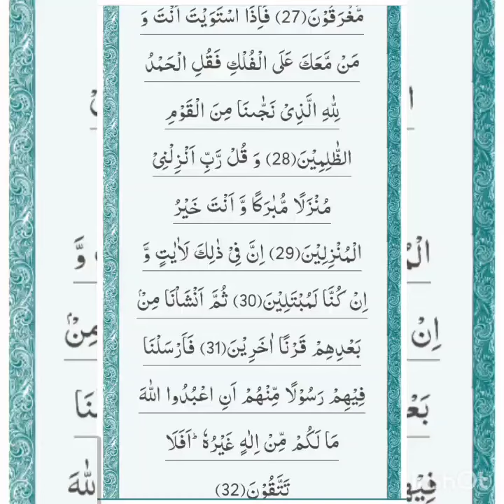27 No Ayat Of Surah Mominoon 27 آية مؤمنونWind sound effect no copyright | wind noises | HQ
Aaj Juma ka Din Hai Surah Al kahf padhna Bhoolna Nahe hai link per click karen Aur ager padna nahen Aata to video ke saat padhen

wind blowing sound effects nature fast wind sound effect wind noises and wind sounds .
Original high quality audio including Sound Effects
Ambience and unique music soundtracks uploaded
on a regular basis.  Royalty and copyright By